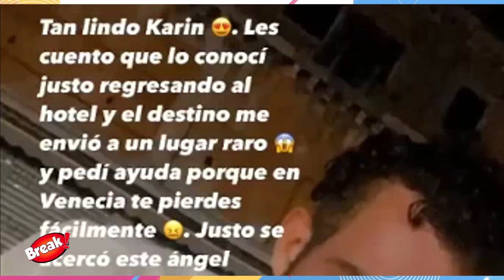ROSANGELA ESPINOZA ENCONTRÓ EL AMOR EN ITALIA Y PRESENTÓ A SU GALÁN EXTRANJERO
Rosángela Espinoza se emocionó al presentar a Karin, un italiano que la rescató cuando se perdió por las calles de Italia.